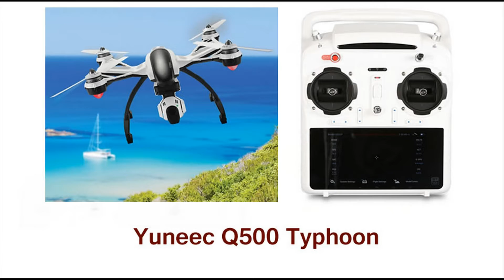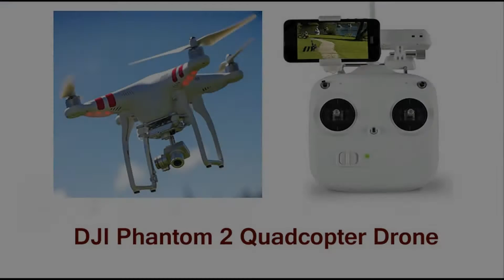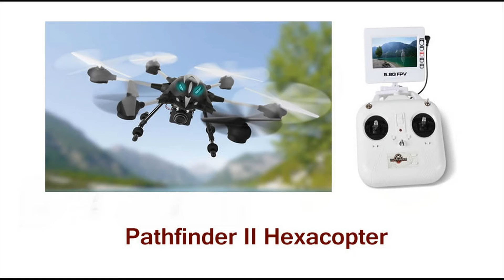Best Flying Camera Drones For Sale 2020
Top personal (commercial) drones for sale You can buy online one these

Nincoair Quadrone Max Cam
Yuneec Q500 Typhoon
DJI Inspire 1
DJI Phantom 2 Quadcopter Drone
Pathfinder II Hexacopter

These RC civilian drones come with high-definition camera that captures high-resolution HD pictures and video from up to a half-mile away. Batteries provide great  flight times.

They are the best camera drones because they are legal to use – they have built-in firmware that prevents them from flying into restricted airspace.

All reviews agree that they are good for both beginners and pro users.